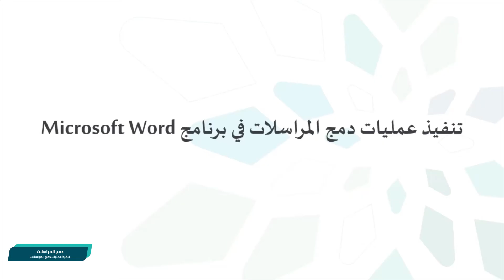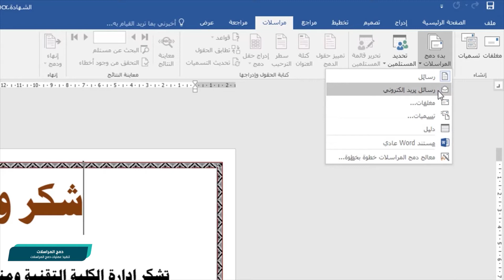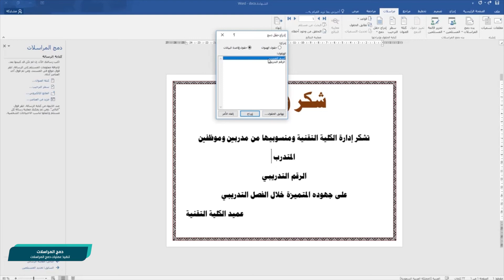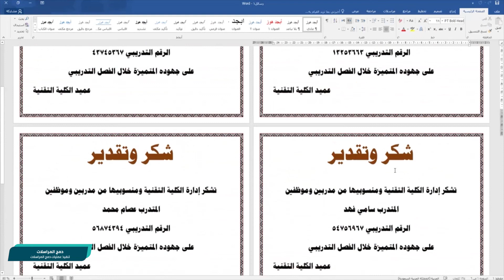برنامج معالج النصوص متقدم: تنفيذ عمليات دمج المراسلات